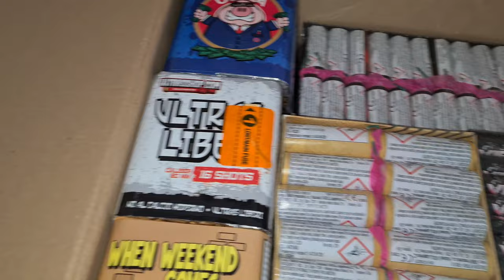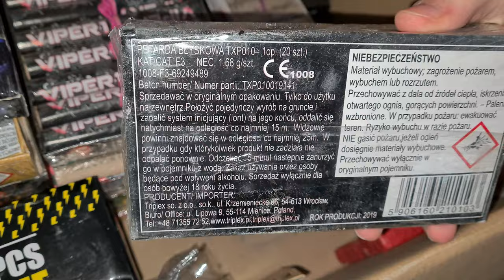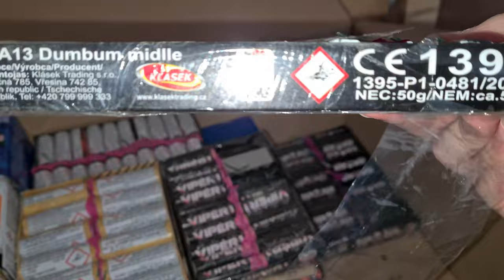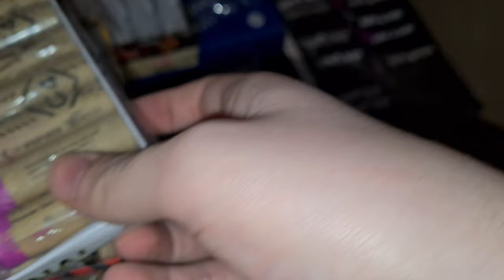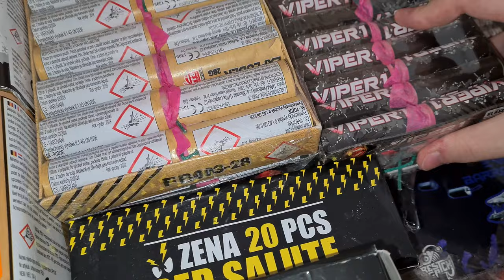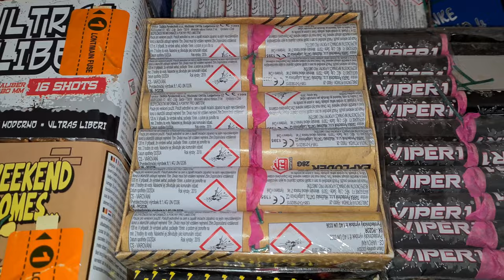Polenböller Unboxing meines aktuellen Bestandes! [4K]